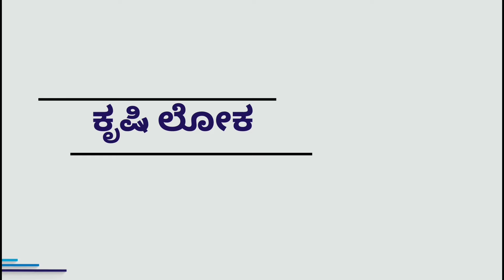Heavy Duty Water Pump Price & Specifications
In this video Mr. Anil Kumar explained about heavy duty water pump features specifications and price

Sri Rama Agricare Kaduru, where you find agricultural machinery and implements

Sri Rama Agricare,
Bus stand opposite,
Kaduru Town,
Chikkamagalore District
KARNATAKA-577548
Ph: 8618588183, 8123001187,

KRUSHILOKA YouTube Channel
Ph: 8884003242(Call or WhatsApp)